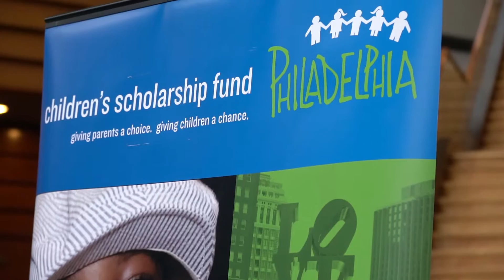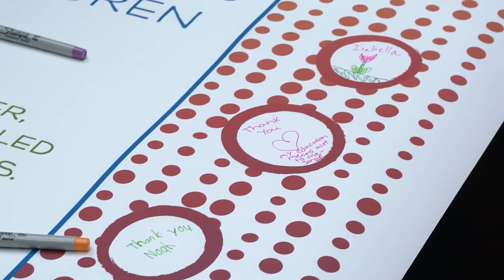CSFP 2016 Student Awards Ceremony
Join in the celebration of 2,000 futures changed! CSFP distributes needs-based, K-8th grade scholarships to low-income Philadelphia children at our annual Student Awards Ceremony.